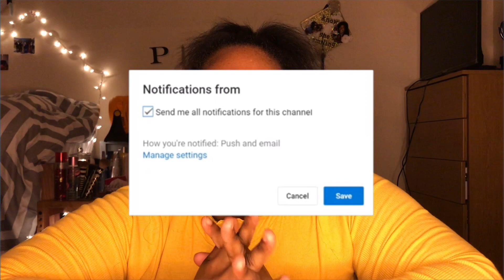MY OVERALL FAMU EXPERIENCE | AS A TRANSFER STUDENT